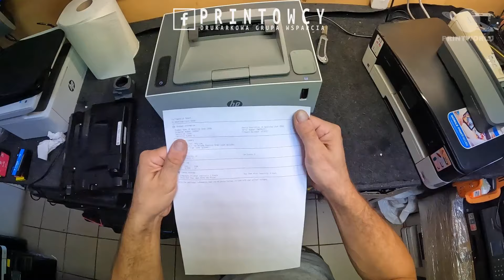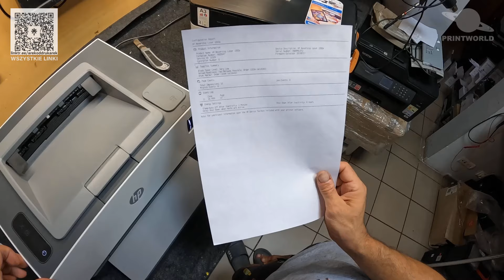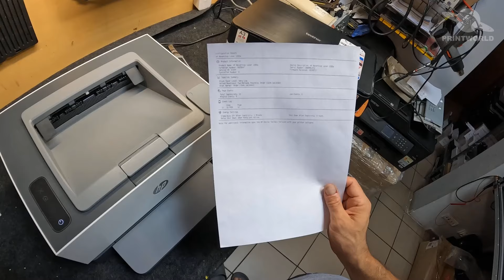HP NEVERSTOP LASER 1000A 🖨️ Serwis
🤍 WSPARCIE MOJEJ TWÓRCZOŚCI DODAJE MI MOTYWACJI!